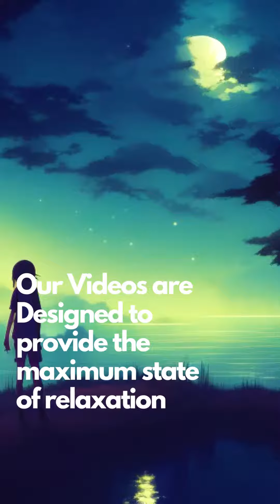Care about UR Mental Health?